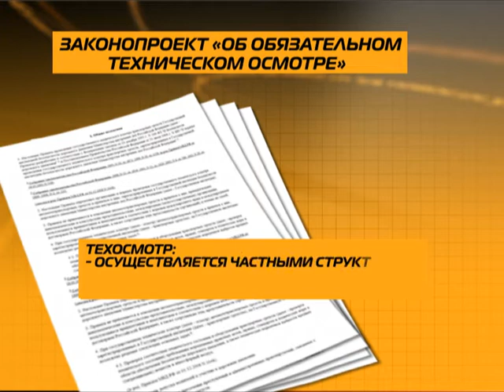Законопроект «Об обязательном техническом осмотре»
Государственная дума 15 июня в третьем, окончательном, чтении приняла законопроект о передаче обязательного техосмотра из ведомства МВД в коммерческие структуры. Таким структурами может быть любое юридическое лицо или индивидуальный предприниматель, получившие аккредитацию Российского союза страховщиков. Кроме того, получить полис обязательного страхования автомобилисты теперь смогут, только предъявив талон техосмотра страховой компании.
Пройти техосмотр можно будет в любом регионе Российской Федерации , без привязки к месту регистрации автомобиля.
Поменяются и тарифы на проведение процедуры: если сейчас  пройти техосмотр можно  за 700 рублей, то при передаче  ТО в частные руки  стоимость возрастет в два-три раза.
Закон вступит в силу 1 января 2012 года, с этого момента у автомобилистов будет два  переходных года, когда пройти техосмотр можно будет как  на площадках ГИБДД, так и в получивших аккредитацию центрах.